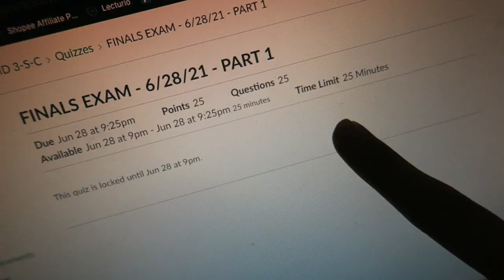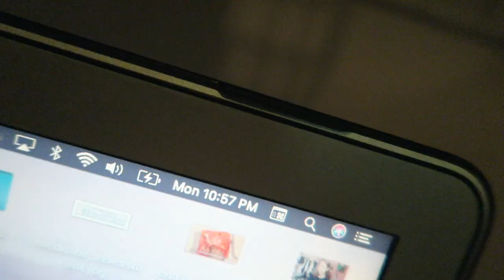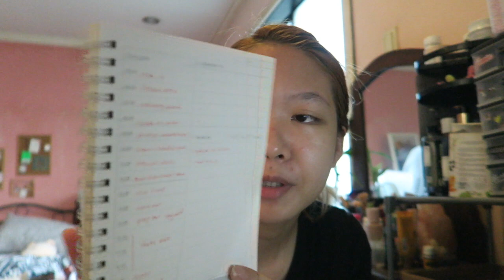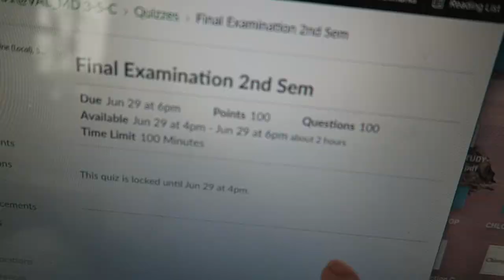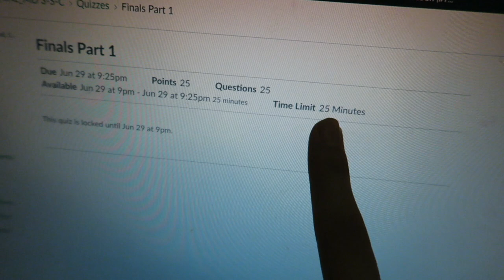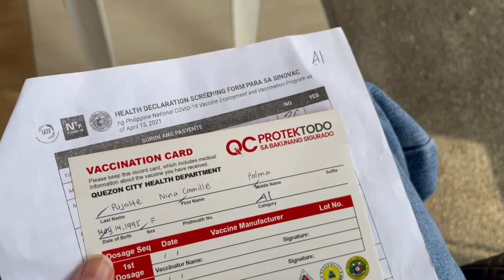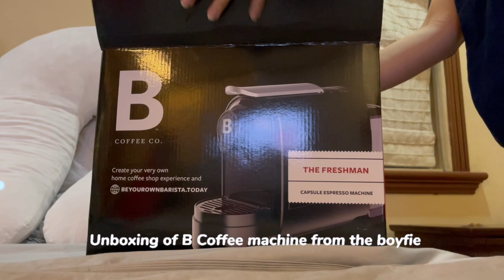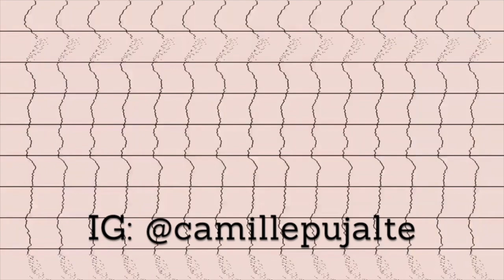third year med student FINALS EXAM WEEK vlog + RESULTS!! | unboxing B Coffee Co. Coffee Machine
HI THERE!
I documented the last week of third year med school. This finals exam week was by far the most tiring and draining. I couldn't have survived without the support of my parents, boyfriend and friends. I'm thankful that I got out of third year alive HHAHAHAH if you're a student or med student like me, whether you're in first year or the last, just keep going and remember that you got this, doc!